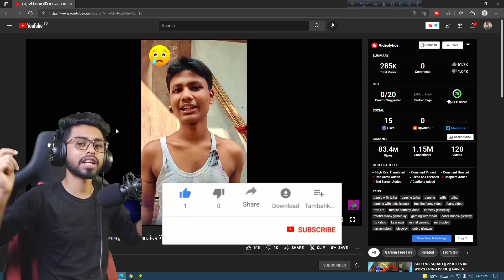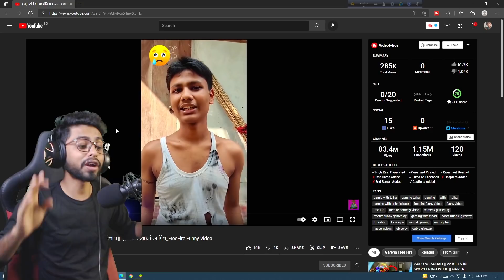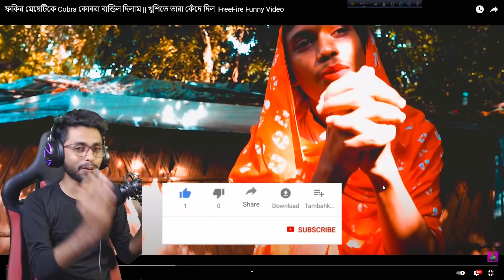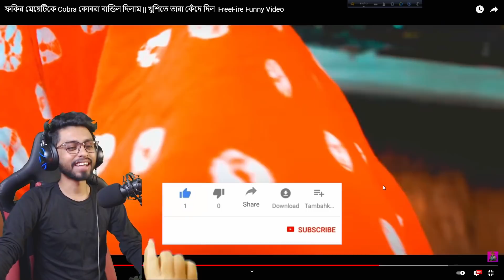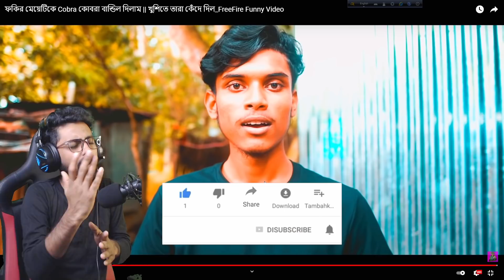Gaming With Talha Corba Bundle দেওয়ার কথা বলে মেয়েটিকে কি করলো😎Corba Bundle Giveaway !!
video link:

It really motivates me to make awesome videos . A good man does these, so I bet you do these. 😀

💥Please don't go out of your way to or hate on anyone i show in my videos, this channel is to entertain you guys. I usually love to play video games, i know many of you also love to play video games. Spreading new techniques, hacks and information are the sole purpose of this channel. Let's enjoy together and again Please don't go spreading hate it's all for entertainment.💥